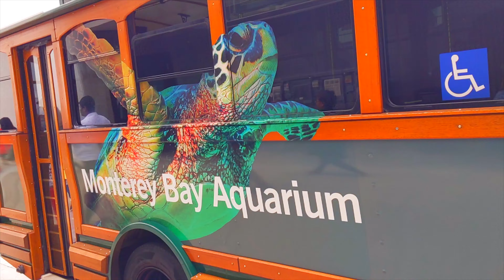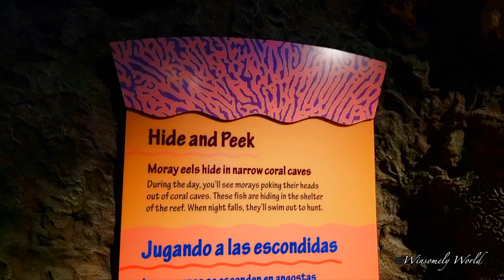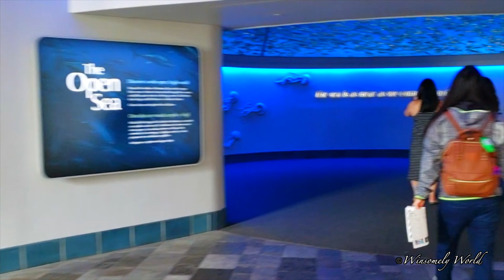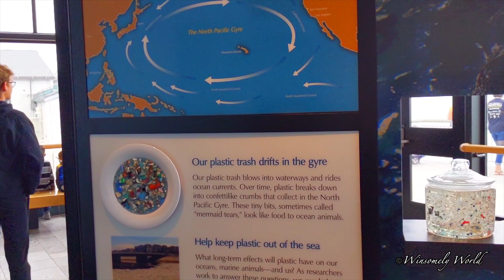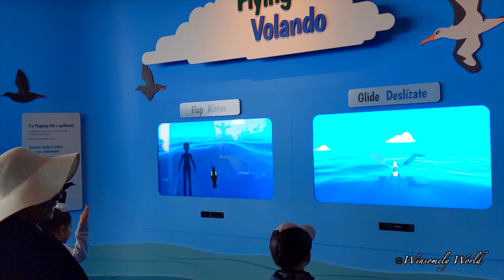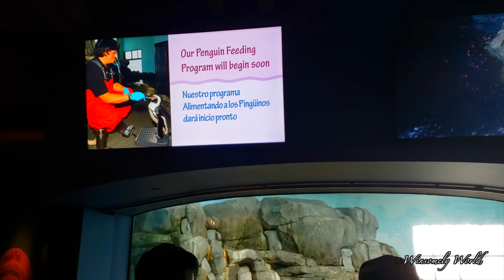MONTEREY BAY AQUARIUM FULL TOUR | BEST Aquarium in the USA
Visiting the impressive Monterey Bay Aquarium in California. We see jellyfish, whales, sharks, rays, and SO MUCH MORE! This aquarium is the world's no.1!

Welcome to Best2free's Fun Concern Travel & Events Channel! I'm Sworu & this is 'Winsomely World'! I'm an optimist, so I do highlight only the positives of everything I see!